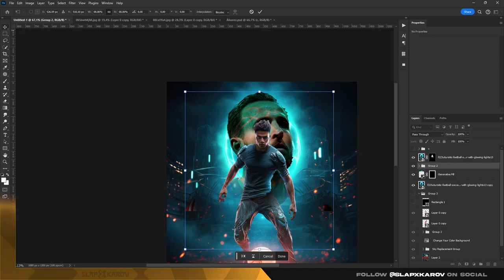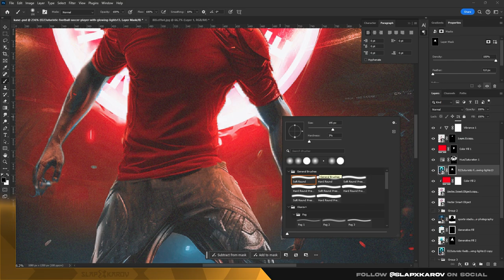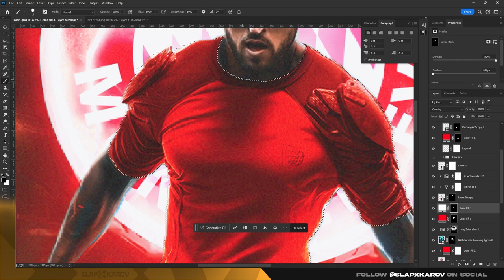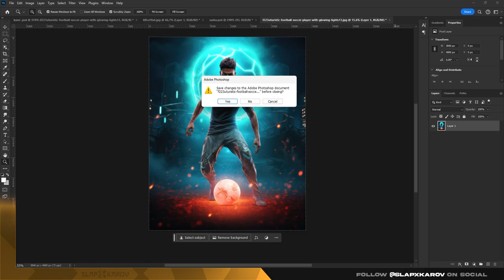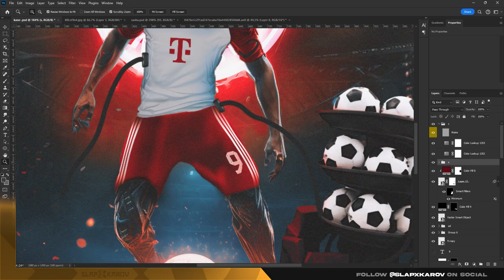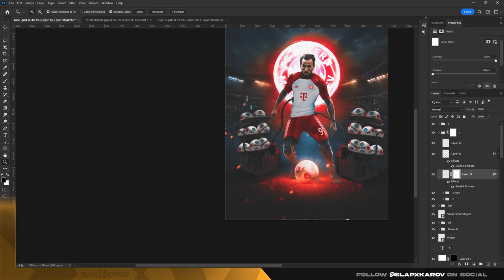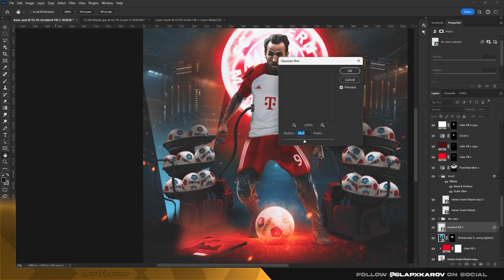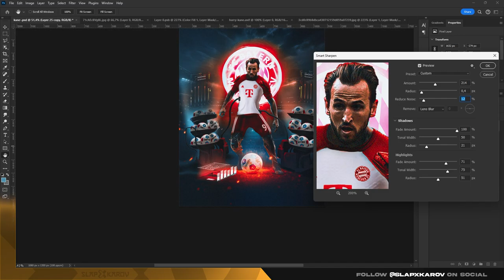Harry Kane - Photoshop Speed Art